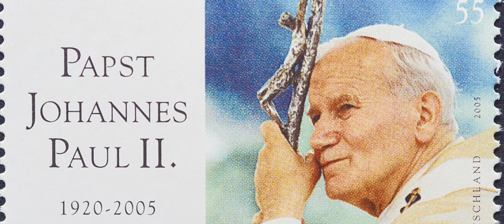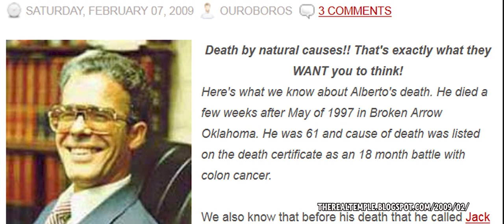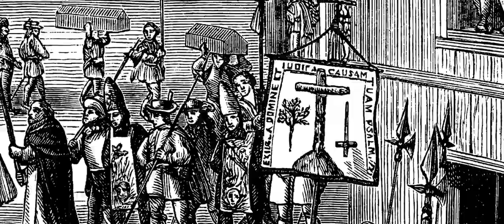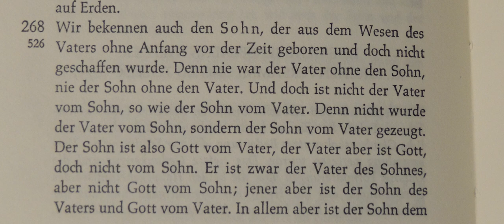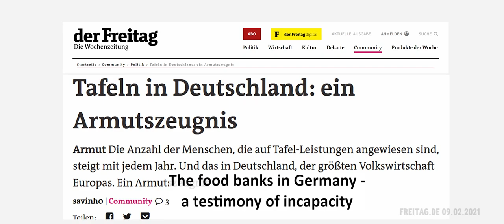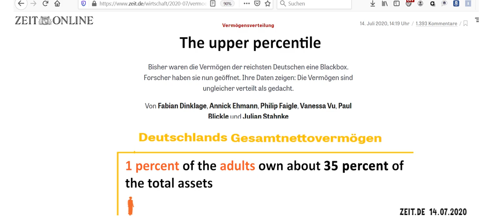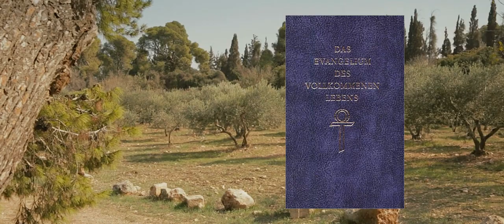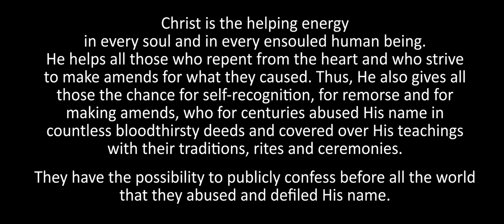The Falsified Jesus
I report regularly on the current status of donations under “COMMUNITY”. Donor (only with initials) and amount are named so that everyone can find each other and there is a certain control and overview.

My bank details:
Volksbank Main-Tauber eG
Rechte Tauberstraße 1
D-97877 Wertheim
IBAN: DE 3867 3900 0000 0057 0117
BIC: GENODE61WTH

Many thanks in advance to everyone who would like to support the production of these videos.
Your Edi